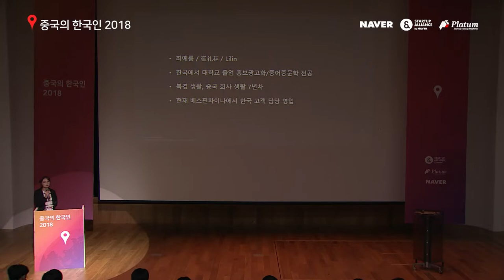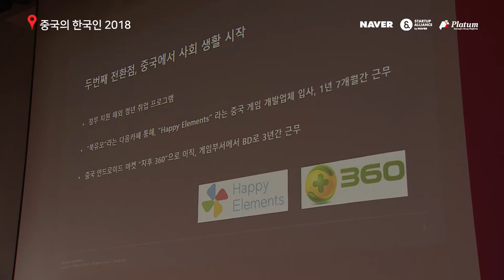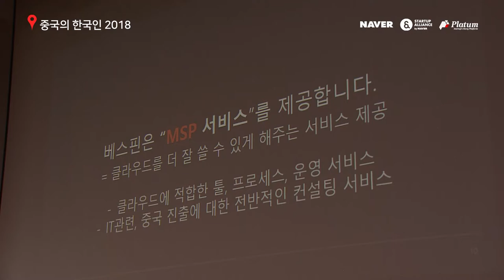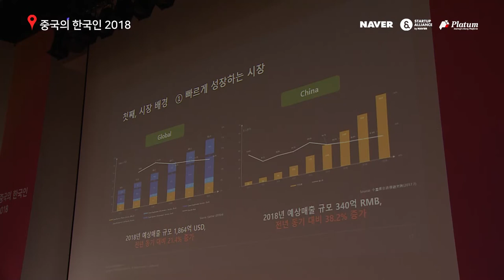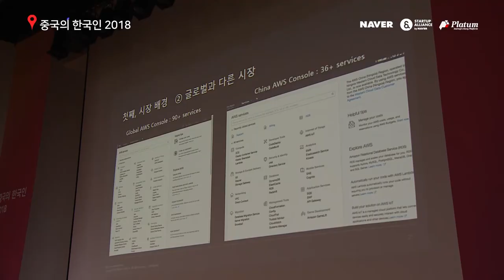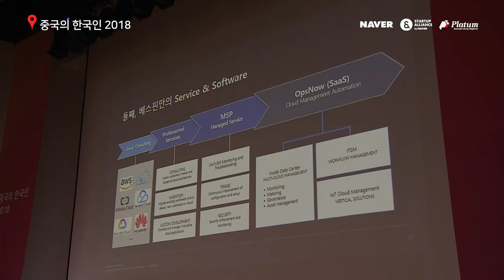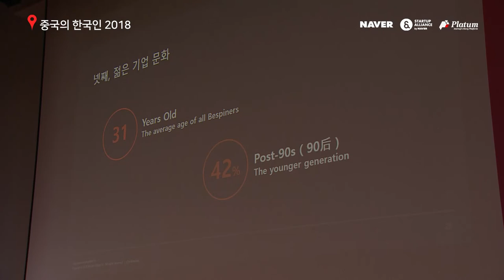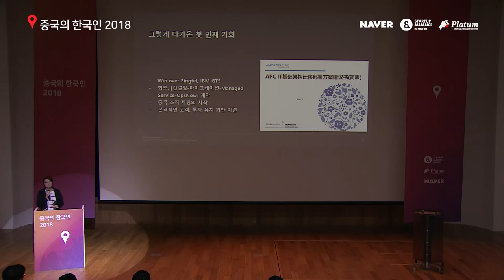[2018 중국의 한국인] 베스핀글로벌차이나 성장기 - 최예름(베스핀글로벌차이나 팀장)